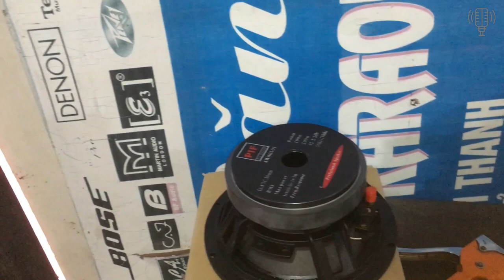Về hàng rất nhiều phân tần trở nhôm & linh phụ kiện các loại rất nhiều